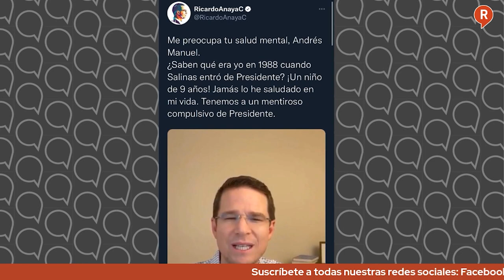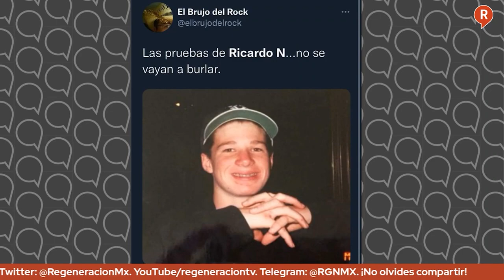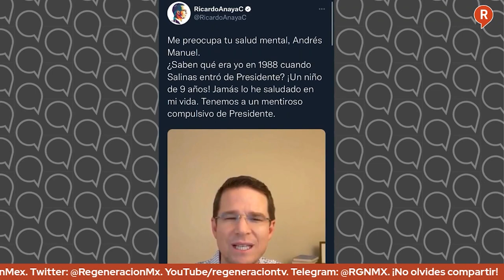Cambio en el gabinete, se va Olga y llega Adán Augusto. Lo analizamos en LosDatosDuros